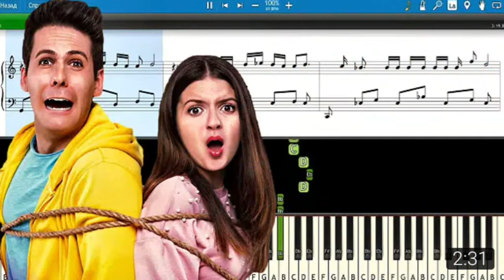♡SIRENA SUL MIO DIVANO♡